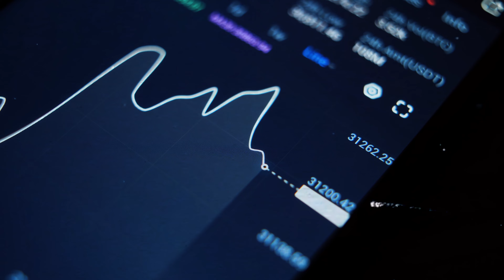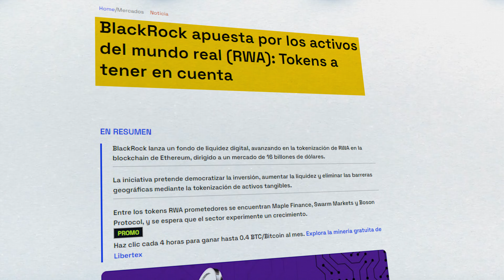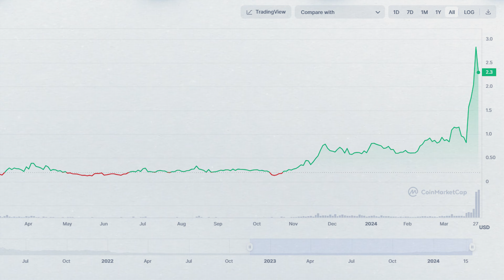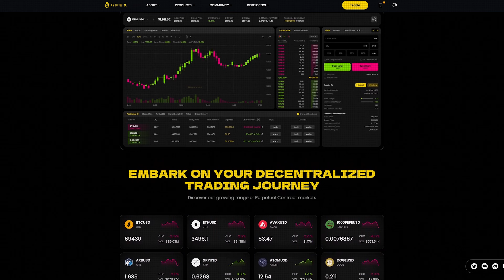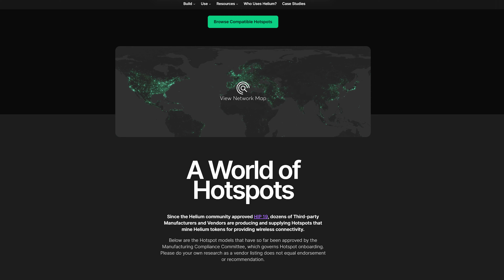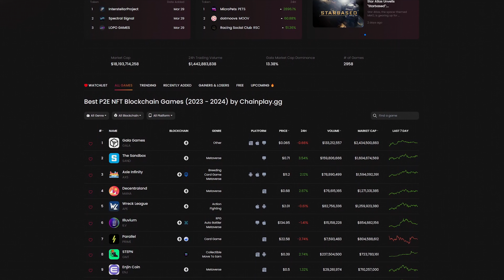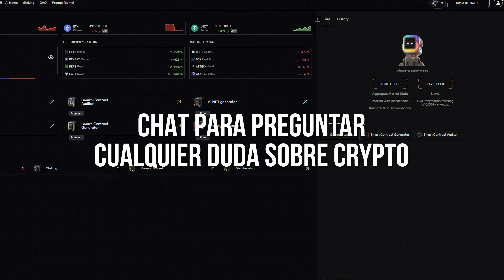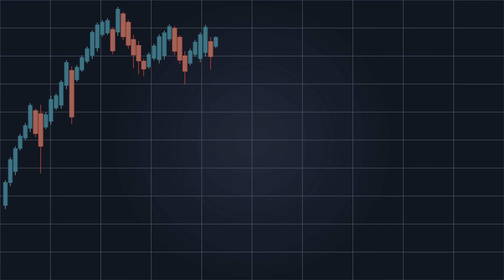Las 5 narrativas crypto que van a hacer un x100 este año